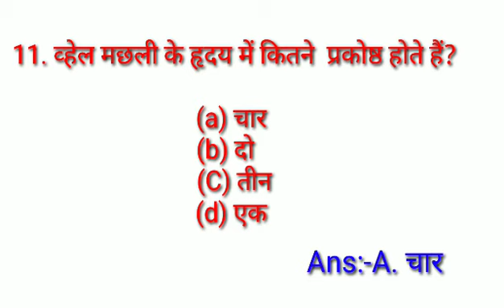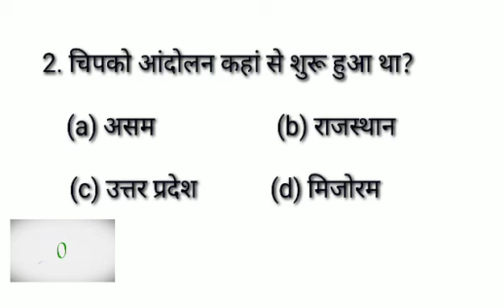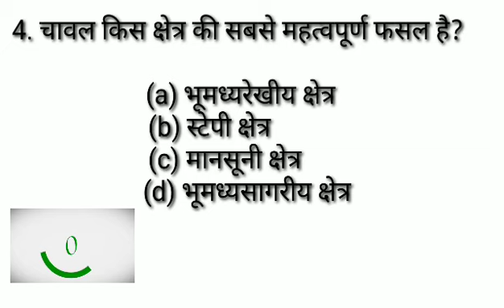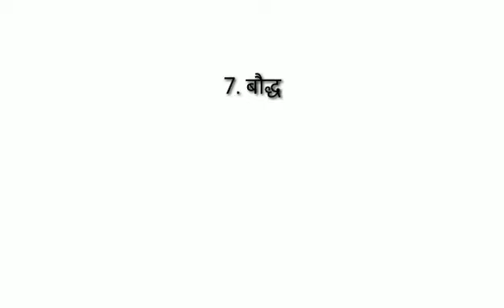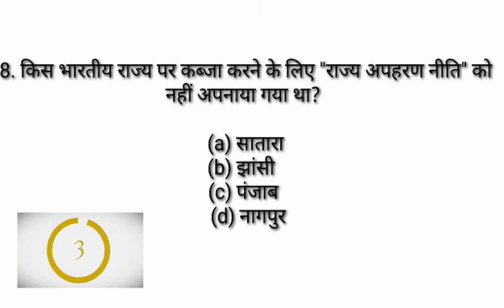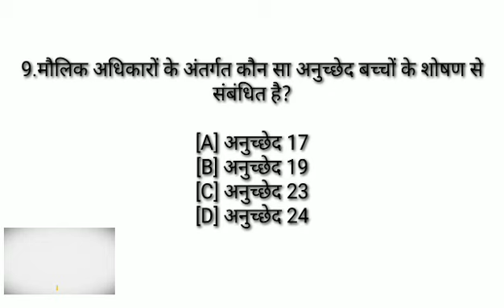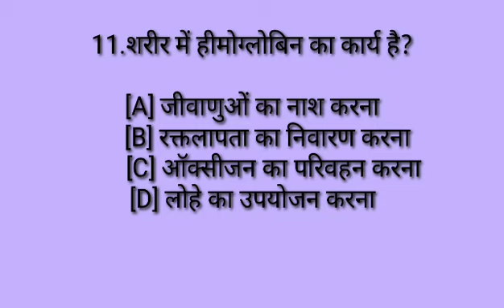लॉक डाउन में भी पढ़ाई जारी रखें रोजाना QUIZ खेलें 10 प्रश्नों में से आप कितना सही करते हैं ।।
वेबसाइट लिंक नीचे क्लिक करे for pdf

hi frieds Welcome to GK/GS QUIZ

some interesting  gk question with answer  vvi GK GS for all competituve exan interesting  gk question gk questions, gk, gk in hindi, general knowledge competitive exams gk for RRB NTPC  RAILWAY grouo-d competitive exam general knowledge questions and answers, current affairs lucent gk best gk most impirtant gk questions and answers